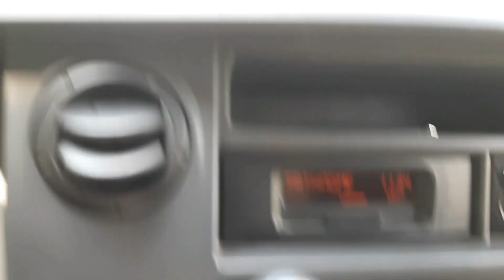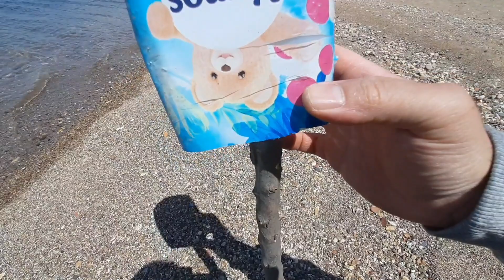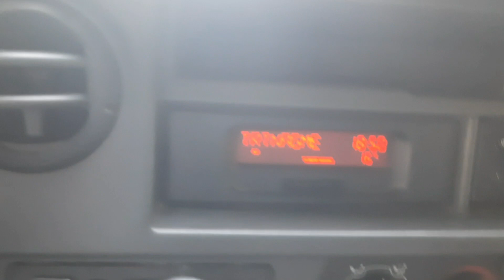yeşil ve mavi doğa ve deniz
karavanla gezi ,odun ateşinde kemik suyu pişirdik, balık livarını denize koyduk, gamo pt 85 havalı tabancayla 4.5mm saçma atış, einhell akülü matkap ve canavarla tahta tüfek yapımı zeytinyağı ile cilalama, renault master motokaravan yollarda, kamera Samsung galaxy m21